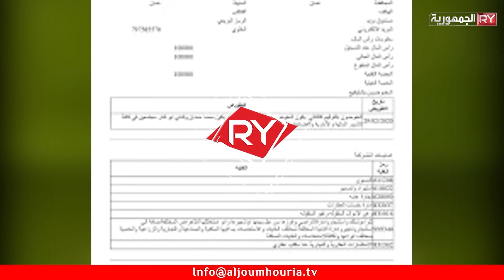تحذيرات من شركة نصب وهمية في محافظة مأرب